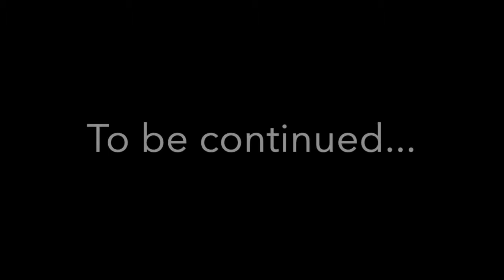Carabao Island 98% Marine Life!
Carabao Island is no doubt a gift of heavenly-made wonders of pure elegant forms of nature. Having the abundance of an enticing marine & aquatic life, it is surely your go-to escape as you are captivated by the alluring beauty of life under the surface of the water in Carabao Island. It is our pleasure at Oceans Edge Resort to be your gateway to experience a whole new level of enthusiasm and vehemence as we offer two of the most astonishing water sports activities – snorkeling and diving! With the aid of our very own dive shop, Vibrations Dive Center, come to see for yourself the 98% marine life of Carabao Island!